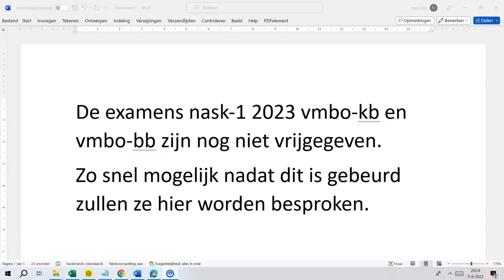Even geduld nog